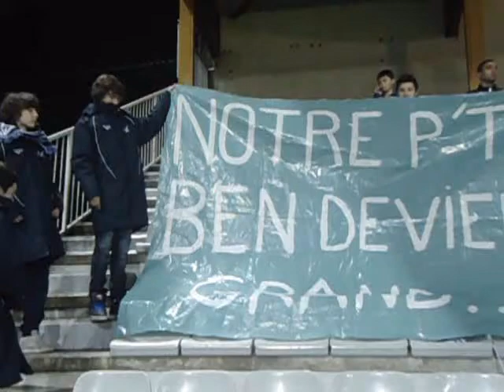2011-12-21 AJA-Dijon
voyage USMV à Auxerre